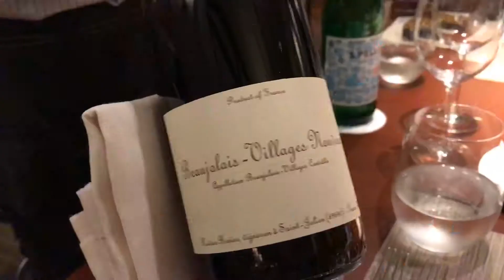Four Seasons hotel Christmas menu